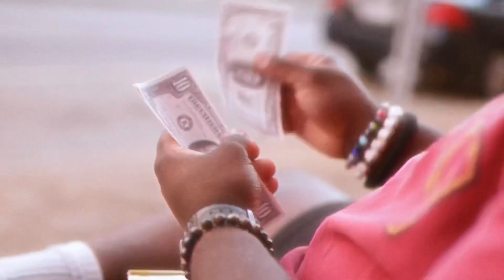Dang It || The Full Effect Productions